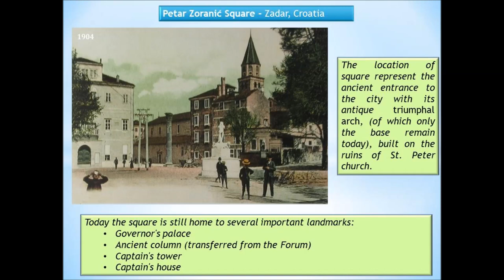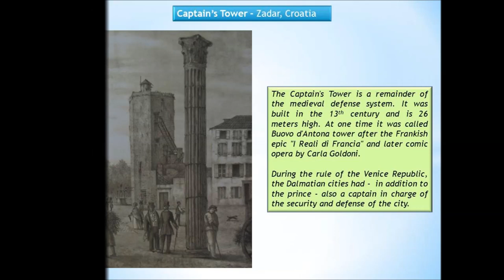Petar Zoranic Square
Town:           Zadar, Croatia
Images:        Petar Zoranic Square
Composer:   Isaac Albeniz
Piece:           Cadiz, op.47 No.04